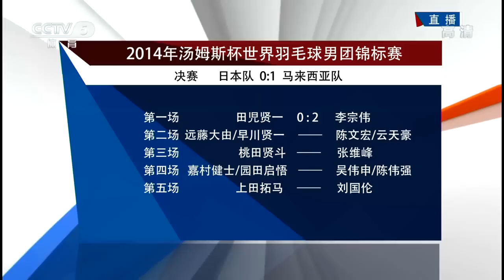2014 Thomas Cup Final, Malaysia vs Japan, Lee Chong Wei vs Kenichi Tago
Thomas Cup Final Match 1: Malaysia vs Japan, Lee Chong Wei vs Kenichi Tago